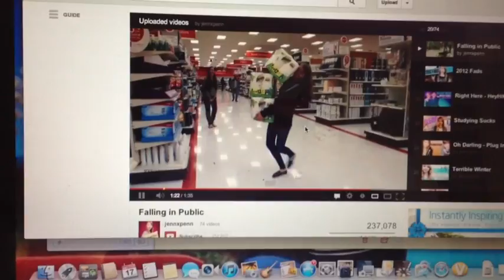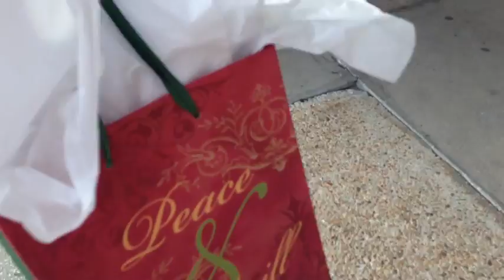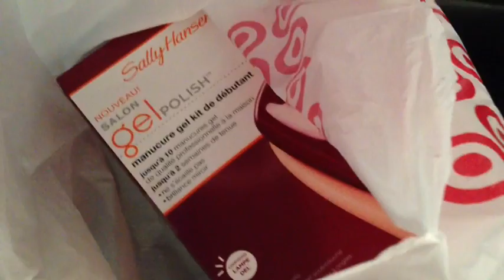♡Vlogmasish: Nails Did 💅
Cameras I use:
Iphone 5
Canon rebel T4i
Sony Bloggie Duo

Talia Castellano
C/O Desiree Castellano

I love you so much and just remember there is someone who loves you dearly in this word and u are beautiful in every way possible ! ♡